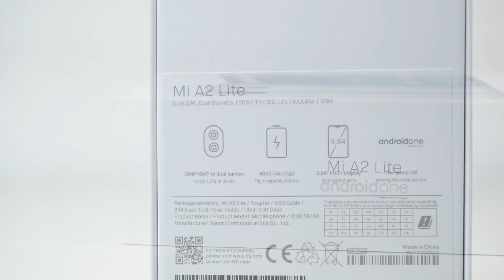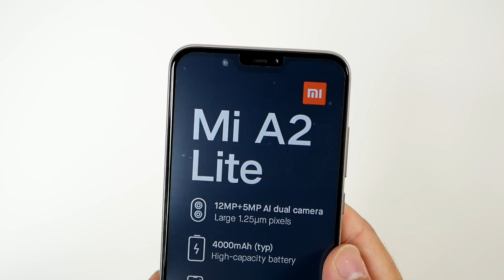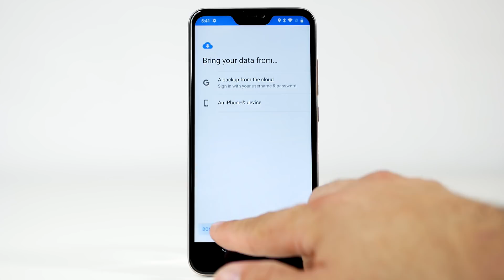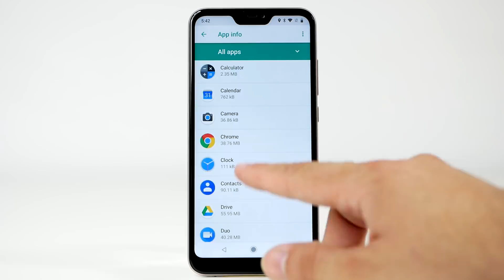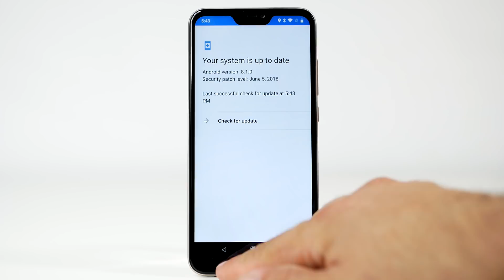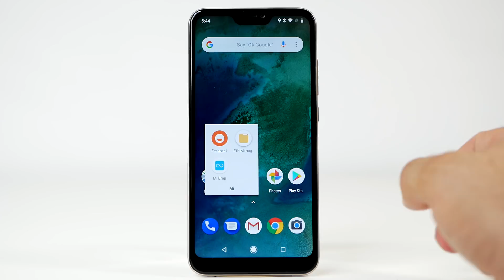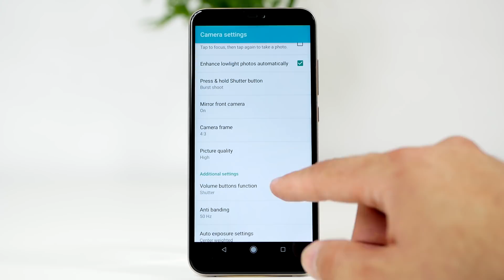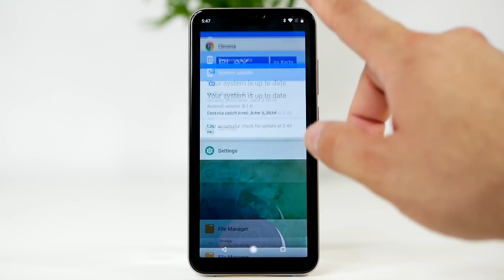Xiaomi Mi A2 Lite unboxing